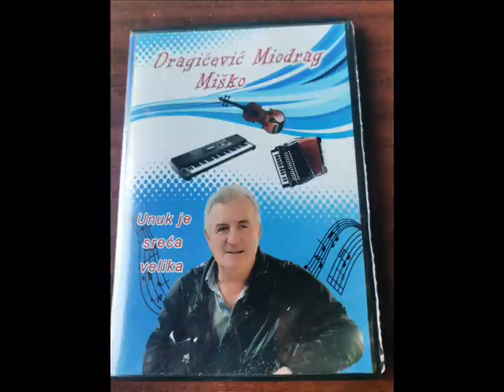Miško Dragićević UNUK JE SREĆA VELIKA HITTT 2024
Veliki hit Misko Dragicevic za Vas
Br tel za Vas 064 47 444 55
Muzika Tekst Misko Dragicevic
Aranzman Sasa Nikolic Studio AKORD